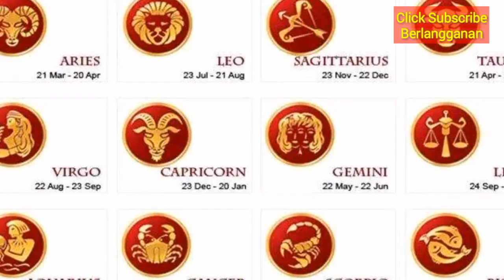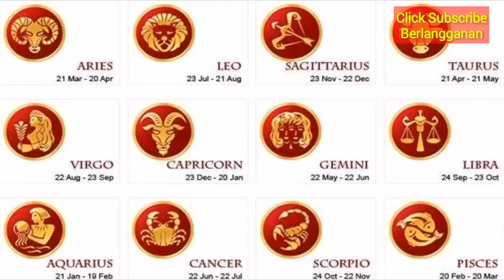RAMALAN ZODIAK MINGGU INI 11 - 17 FEBRUARI 2019 | WEEKLY ZODIAC PREDICTIONS FEBRUARY 11 -17, 2019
RAMALAN ZODIAK MINGGU INI 11 - 17 FEBRUARI 2019

Ramalan Bintang / Zodiak MINGGU ini - di update Setiap MINGGU.

RAMALAN ZODIAK MINGGU INI 11 - 17 FEBRUARY 2019 AKURAT 100%